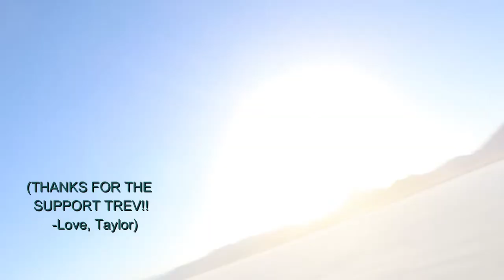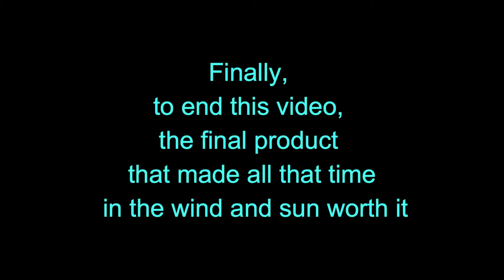TAYLOR OPENS FOR DARIUS RUCKER!!!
Taylor has an incredibly unique opportunity to introduce Darius Rucker in a work based concert! We take you behind the scenes to see what it looked like recording and getting everything ready!

please support our awesome friend James Yu on instagram! james.yu1 and at his website jaemedia.com

Equipment:
Camera: CanonEOS-50
Microphone: M-1 Video Microphone for DSLR
Editing software: Filmora 9

Along with great videos, Taylor also sings!